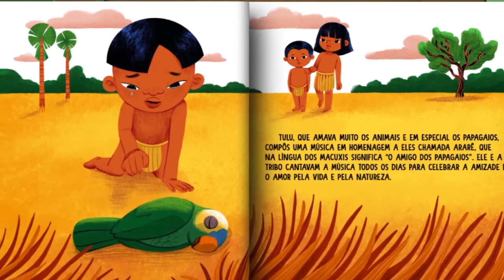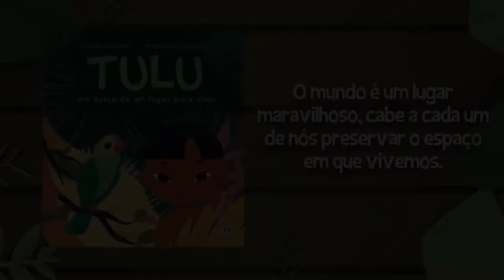Book trailer: Tulu - índio amigo dos animais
Tulu vive entre a floresta e o lavrado. Ele é amigo dos animais, das plantas e de toda a natureza que o cerca. Mas tudo começa a mudar quando as queimadas tomam conta da mata. Nesta história, Tulu vai descobrir que não são só os animais e a floresta que estão correndo perigo...

Encontre este e outros títulos da Ciranda Cultural, no nosso site  nas principais lojas do ramo!